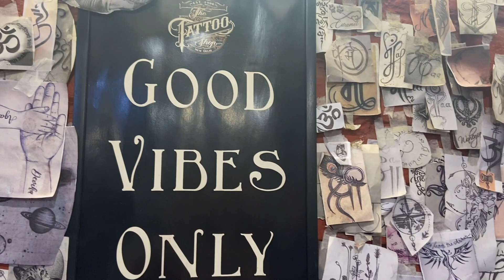DELHI VLOG- Got *MATCHING TATTOOS* With My Boo | New HAIRSTYLE?!